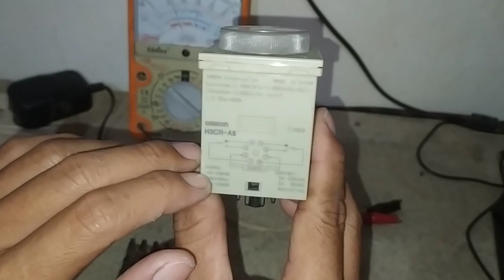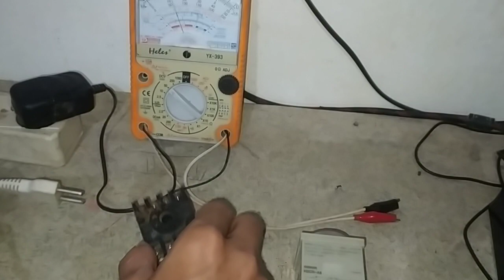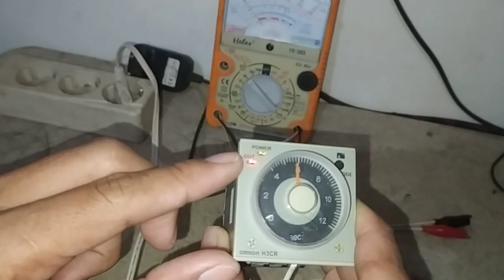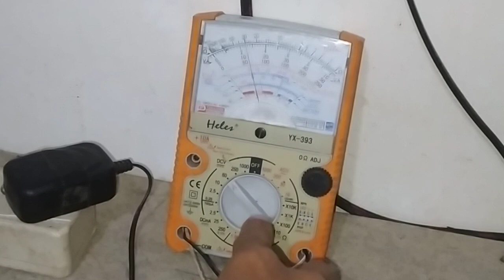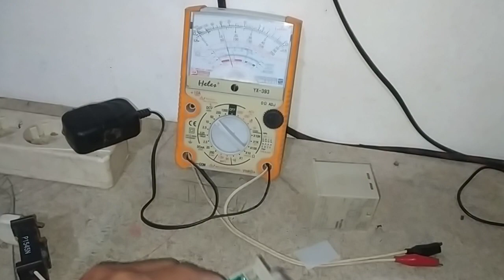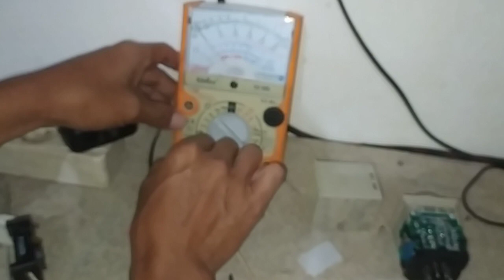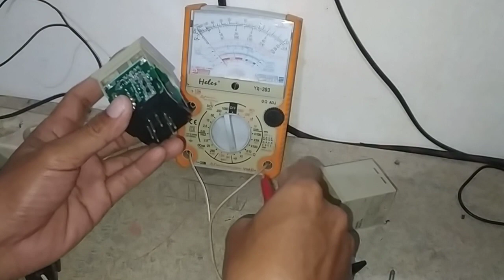Cara merubah tegangan suplai Timer dari 220 VAC Menjadi 12 VDC